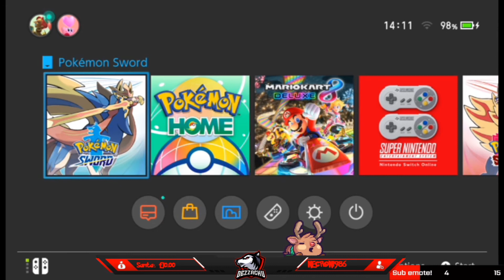a long awaited update...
im sorry for the inactivity! but i am coming back! :D love you wolflings!
dont forget. Use code: DezzaChu in the epic games store!♥♥
links:

if you feel like your playing bad, make sure to activate your beast mode! i will always believe in my wolflings ♥

beast mode activate. AWOOOOOOO